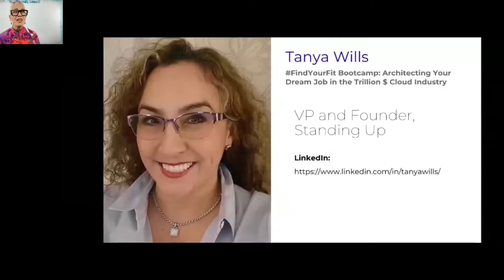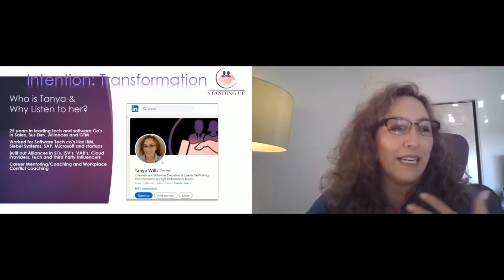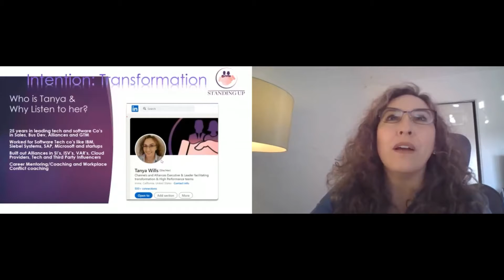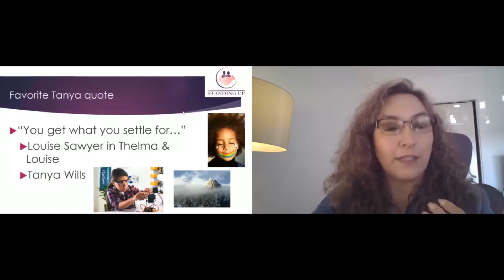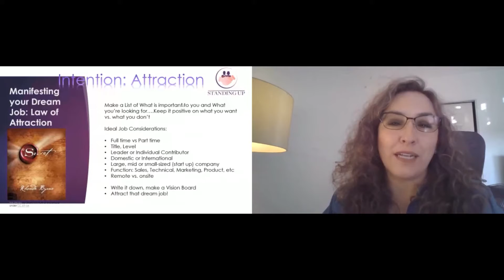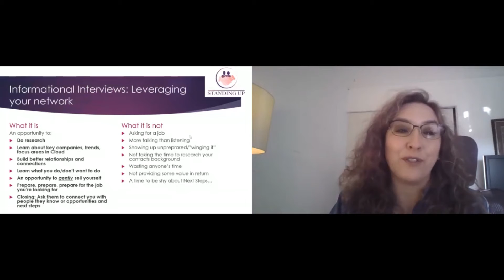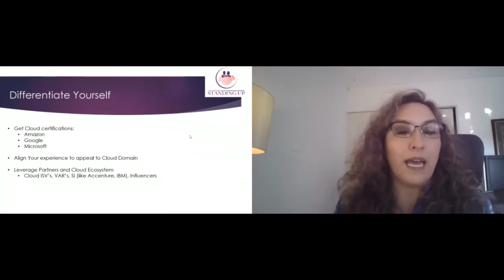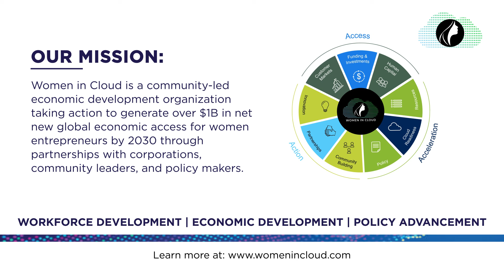FindYourFit Bootcamp: Architecting Your Dream Job in the Trillion $ Cloud Industry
If you are looking to take your career to the next level, or just to find your dream job, then this is the perfect session for you. Architecting Your Dream Job in the Trillion $ Cloud Industry teaches you how to navigate the market and identify the right opportunities. It provides the tools you need to succeed in this competitive industry.

Hear from Tanya Wills (VP & Founder | Standing Up)